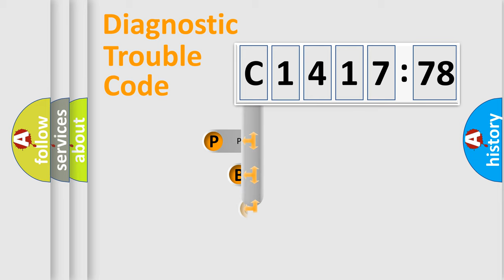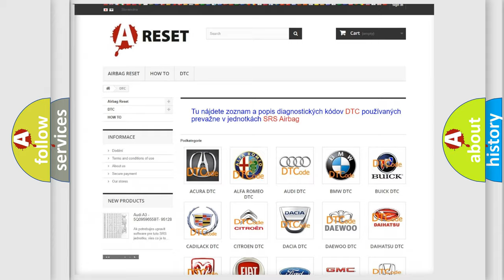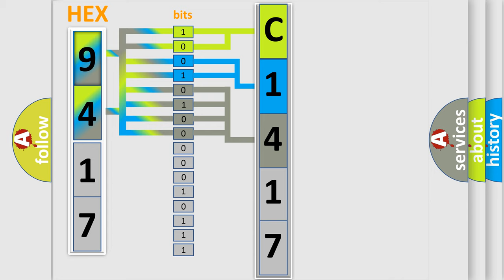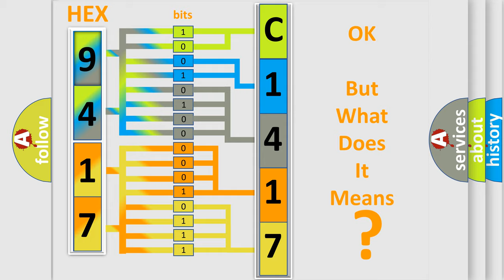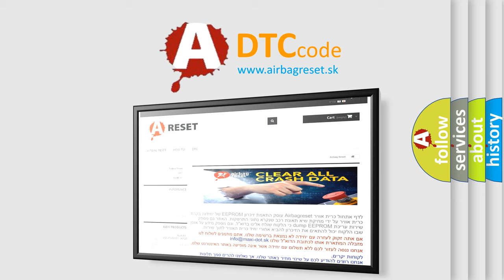DTC Fiat C1417-78 Short Explanation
Contents:
0:21 Basic DTC analysis according to OBD2 protocol standard.
1:48 Insight into programming
2:58 A diagnostically understandable description of the Diagnostic Trouble Code
3:05 Basic error definition

Make:
FIAT
Code:
C1417-78
Definition:
Horizontal Misalignment Sensor - Alignment Or Adjustment Incorrect
Description:
Module detects that the module is out of horizontal alignment.
Cause:
Horizontal Misalignment
Adaptive Cruise Control (Acc) Module
Failure Type: